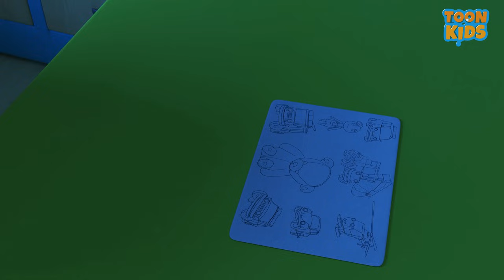Can Ella Solve the Mystery of the Sounds Coming from the Kitchen?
Sofia's birthday becomes colorful with a surprise from the toys. While it was thought that Ethan had accidentally prepared the birthday party, it was actually the toys' secret plan. From making the cake to decorations, everything was done by the toys. Sofia and Ethan's happy moments reflect the joy of the toys' secret world. This episode narrates surprises, friendship, and the value of happy moments to children in a fun way. 🎂🎈🧸🚗🎉

The best children's films are on Toon Kids.

All rights of the films broadcast on this channel belong to Toon Kids. They cannot be reproduced without permission.

00:00 Sofia's Surprise Birthday Party 🎂🎈❤️
04:15 Ella and Bear Explore the Kitchen Full of Dangers
09:42 A Sleepless Night
15:00 Ella's So Sad